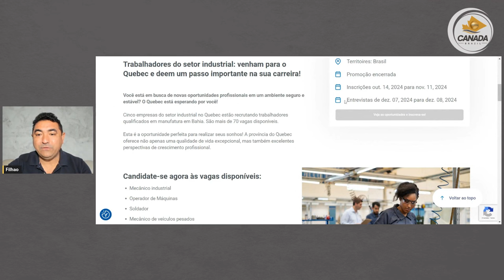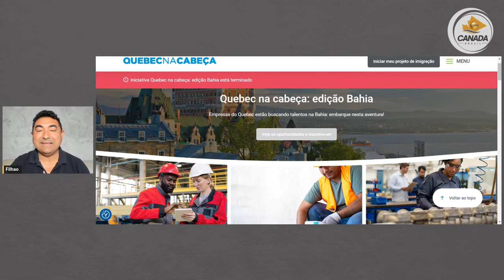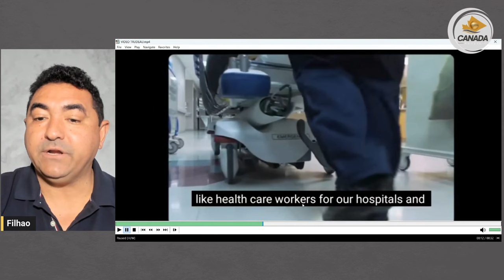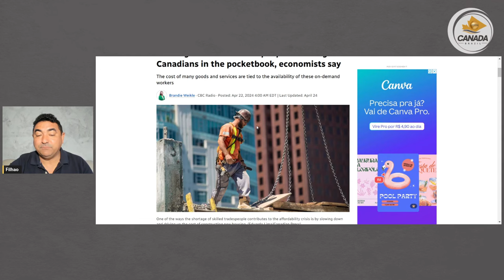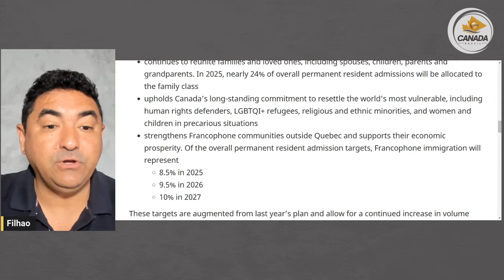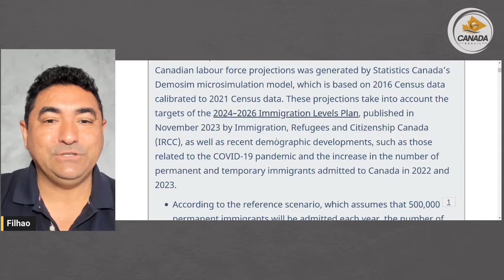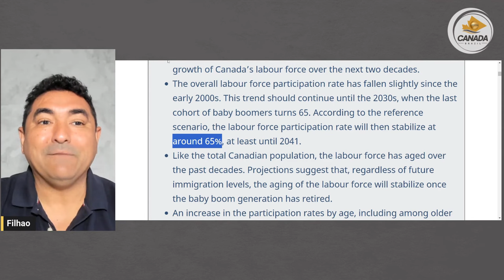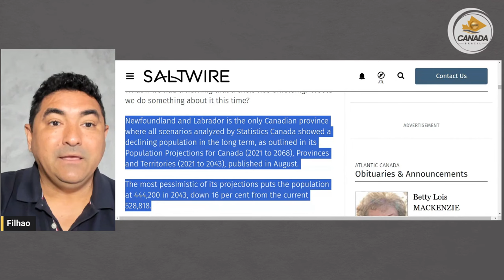O QUE ESPERAR DA IMIGRAÇÃO?| TRABALHAR NO CANADÁ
Caso tenha interesse em caminhar comigo pra valer nessa missão rumo ao Canadá,  é só clicar no link abaixo as inscrições estão abertas por tempo limitado.